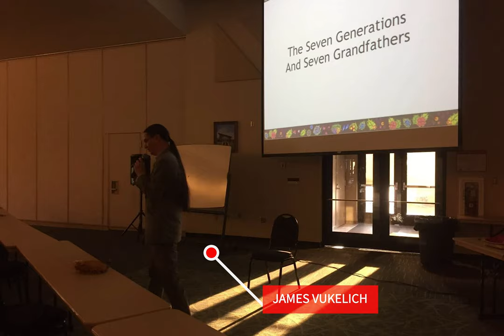2019 Bois Forte Spring Immersion Camp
Bois Forte Spring Ojibwe Language Immersion Camp is scheduled Friday, April 26 - 28, 2019!!
Friday, April 26th at 5pm - Opening Ceremony and Dinner,
How to clean fish with Gordy Adams, Language/Culture Classes with Murphy Thomas and Boyd Ladd.
Saturday, April 27th at 10am Brunch
10am to Noon - Maple Sugar Camp with Gene Goodsky,
Noon to 5pm - various presentation booths: Birch Bark Canoe building with Wayne Valliere, Lacrosse with Deanna Standingcloud, Moccasin Making with Sarah Agaton Howes, Beading Classes, Drumstick Making, Foraging, Medicine Gathering, Snarring, Tree Identification, and Choker making.
*Elders/Community members are invited to share stories of spring, family, learning language, and more*
5pm Traditional Dinner/Presentation by Harvest  Nation
6pm Language & Culture with Gordan Jourdain, Boyd Ladd, and James Vukelich
Sunday, April 28th, 10am Brunch
Maple Sugar Camp with Gene Goodsky, Canoe Building with Wayne Valliere, Language and Culture with James Vukelich and Gordon Jourdain.
Noon - Closing Ceremony
Everyone is welcomed!
Come learn language and culture for free!
At the Bois Forte Tribal Government Center in Nett Lake, MN!